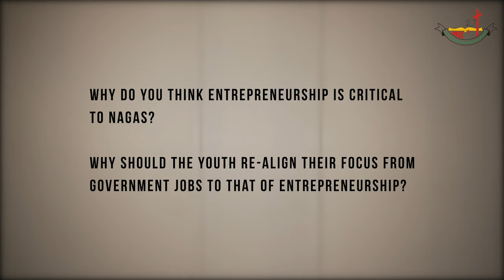KingdomSurge Movement | Learnshop on Business | NEICHÜTE DOULO | NBCC Youth Department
Neichüte Doulo is the CEO of the Entrepreneurs Associates, Nagaland.

Learnshops will provide the platform to exchange thoughts, express ideas with people from different spheres of influence across tribal, linguistic and professional lines.

Find more talks, discussions and videos on KingdomSurge Movement on our Youtube Channel.